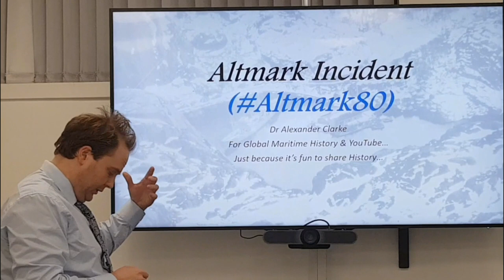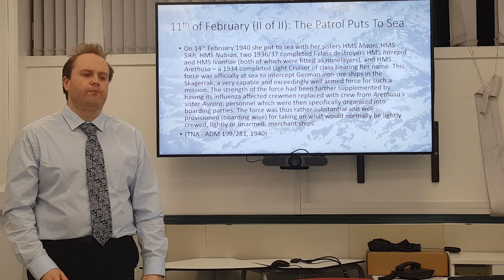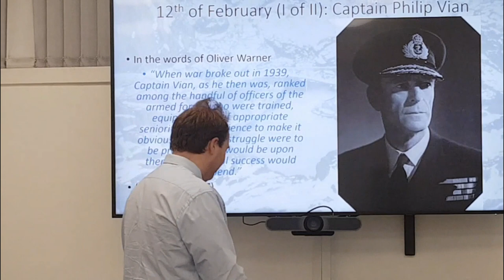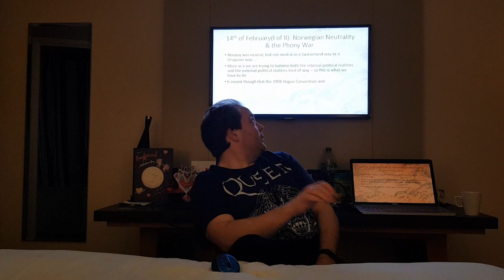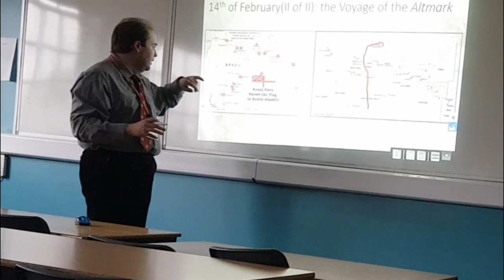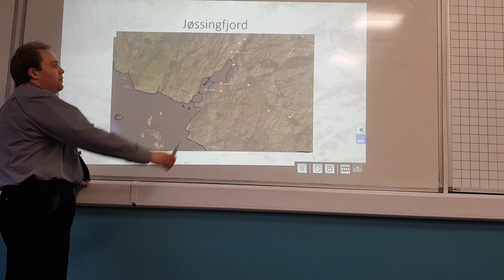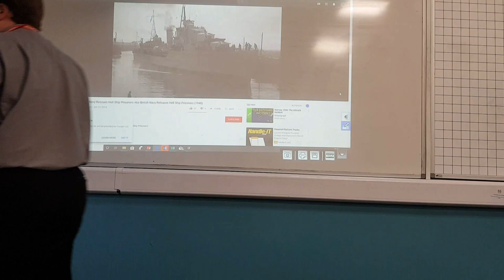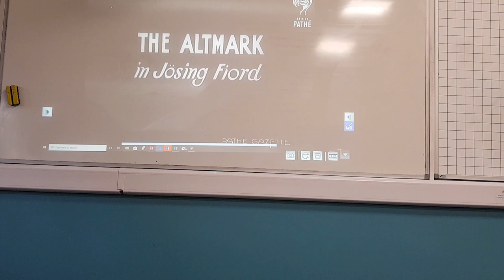T he Altmark 80 Videos in Full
These are all the videos about the story of the Altmark, HMS Cossack, Captain Dau, Captain Vian and the events leading to up, including and after the confrontation in Jossingfiord. All the events of one of the most famous Royal Navy Law Breakings in History - and yes the Germans broke the law as well, but two wrongs (even when coupled with a moral right) do not make a right.